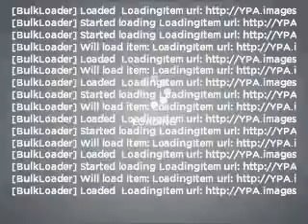2008 Toyota Sienna - Lynbrook NY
Year: 2008
Make: Toyota
Model: Sienna
Trim: XLE
Engine: 3.5 liter 6 cylinder 24 valve
Transmission: 5-Speed Automatic
Color: Black
Mileage: 30961
Address:
639 Merrick Rd